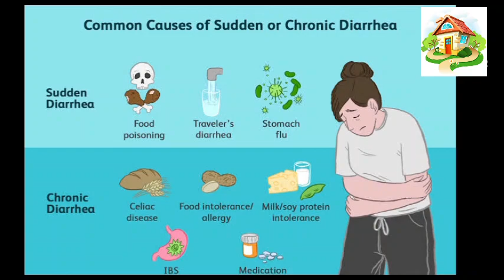127. Diarrhea और Dehydration से कैसे राहत पाएं?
Diarrhea और Dehydration से कैसे राहत पाएं